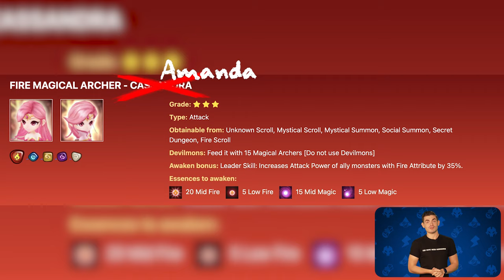10 Weird and Interesting SW Facts!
Features
✩ Strategic Gameplay
✩ Real-time Raid
✩ Real-time PvP
✩ Endless Fun!